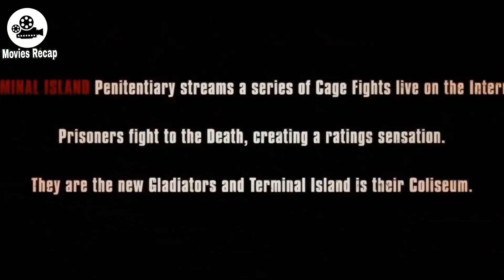Death Race (2008) Film Explained in English | Death Race Game of Deadly Cars.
Death Race (2008) Thriller movie explained in English. The American Sci-fi Thriller film “Death Race: Deadly Cars Game” full story summarized with a complete ending in English explanation.
by Movies Recap